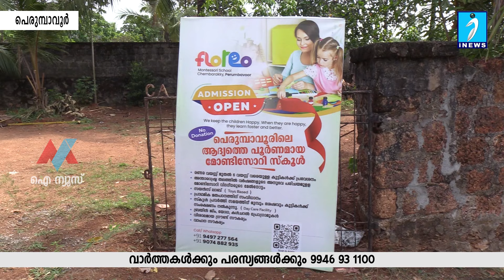ഫ്ലോറിയോ മോണ്ടിസോറി സ്‌കൂൾ ചെമ്പറക്കിയിൽ. അഡ്മിഷൻ ആരംഭിച്ചു